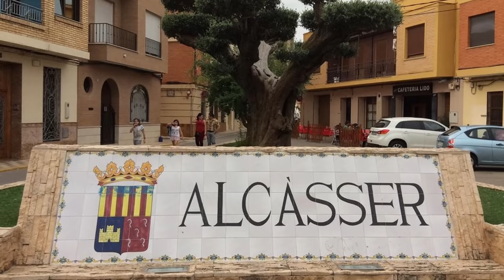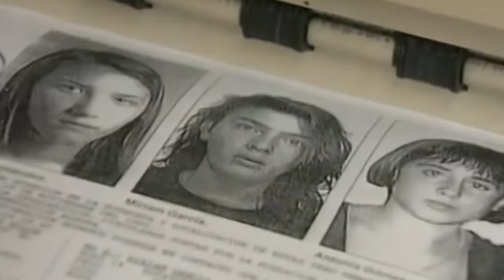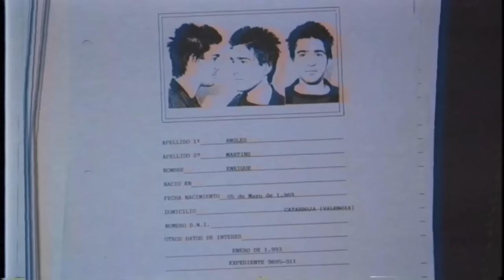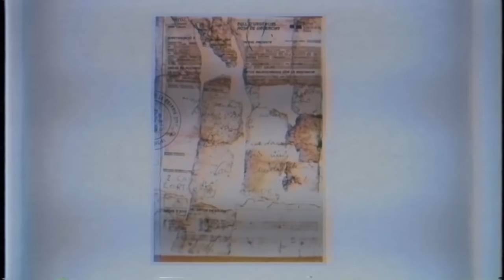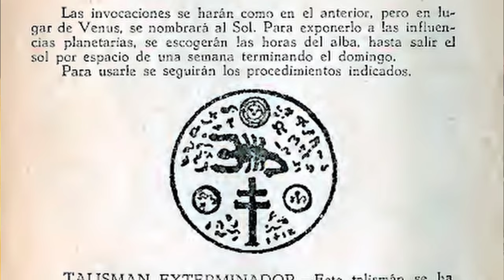TRUE CRIME - LE RAGAZZE DI ALCASSER - Un mistero che dura 30 anni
Tre ragazze, Antonia Gomez Rodriguez, Maria Deseada Hernandez Folch e  Miriam Garcia Ibora che una sera di novembre del 1992 escono per andare ad una festa e non faranno più ritorno a casa.
Verranno incolpati Antonio Anglés e Miguel Ricart, ma ancora oggi molte persone pensano che siano solo due capri espiatori di un disegno criminale molto più vasto